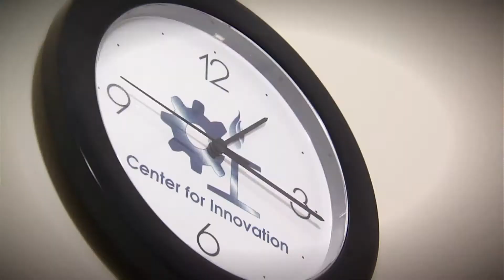UND Center for Innovation